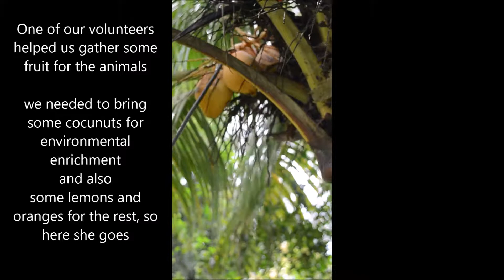Today's morning for our volunteer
Today we want to show you part of the work our volunteer helped us with. We needed some organic fruits and she got them all for us. Some of them are for an environmental enrichment activity and the rest were necessary for healthy diets.
Hoy queremos mostrarles parte del trabajo con el que nuestra voluntaria nos ayudó esta mañana. Necesitábamos algunas frutas orgánicas y ella las consiguió para el centro de rescate. Algunos de ellos son para una actividad de enriquecimiento para ciertos animales y el resto eran necesarios para las dietas saludables.